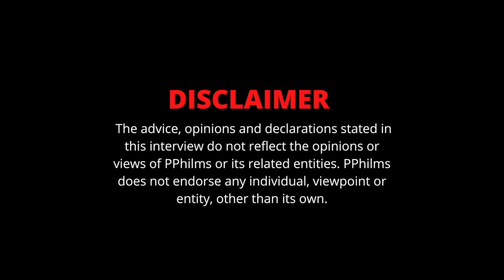Drizzy Juliano On MeetTheConnectTV Believing In Him & Says He Is Willing To Sign A Record Deal (P.6)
In this part of the interview, Drizzy Juliano speaks on MeetTheConnectTV supporting him.